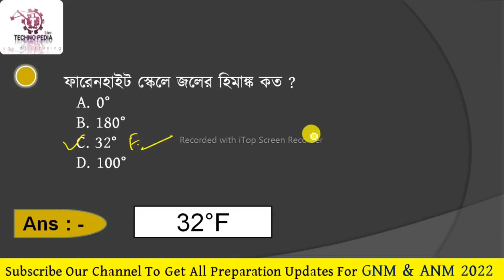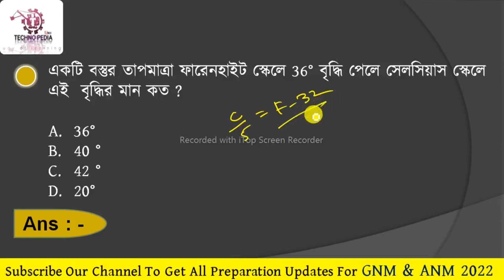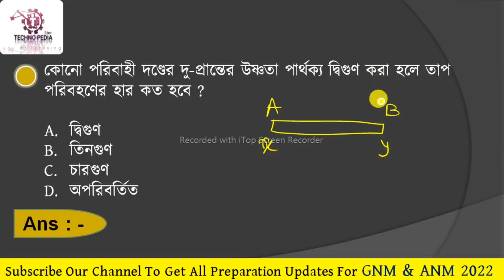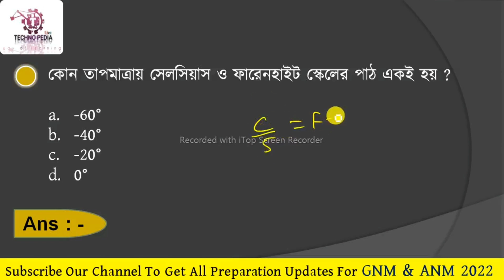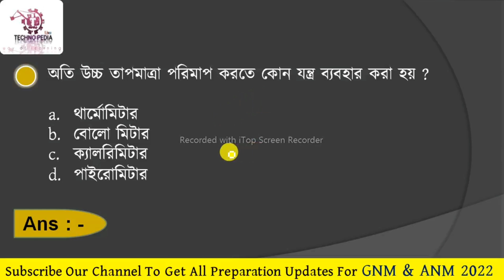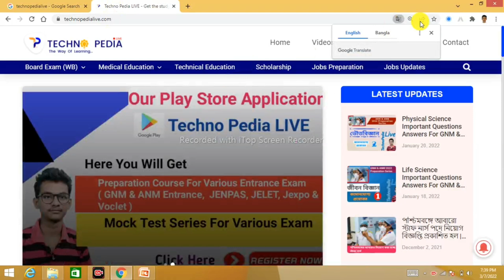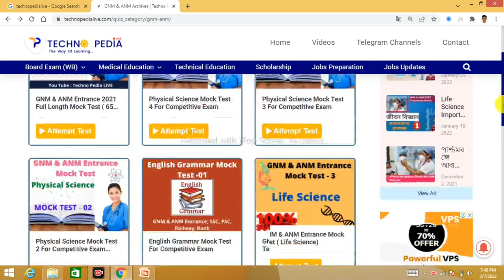GNM & ANM Preparation 2022 | Physical Science Important MCQ For GNM/ANM 2022 | Heat (তাপ ) Part 4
Heat chapter  mcq,
Physical science syllabus for gnm & anm entrance 2022,
physical science important question answer for gnm entrance 2022,
physical science gnm entrance sggestion,
life science mcq for gnm anm 2022,
important chapters for gnm anm 2022,
gnm preparation 2022,
gnm 2022 syllabus,
gnm anm 2022 online application step by step,
GNM admission 2022,
gnm anm form fillup 2022,
GNM application form fillup full process,
how to fill gnm anm form fillup,
wbjee gnm form fillp fll process,
Techno pedia live gnm anm class,
how to prepare for gnm nuursing 2022,
WBJEE,
wbjee gnm anm 2022 admission,
gnm admission 2022,
books for gnm entrance preparation,
what is gnm nrsing,
gnm anm 2022 entrance exam sggestion,
total gnm nursing seat 2022,
GNM & ANM Admission 2022,
gnm/anm new qestion pattern,
2022 gnm anm new qestion pattern,
GNM Preparation class,
techno pedia live preparation class,
nursing admission 2022,
wbjee gnm anm counselling date change,
GNM anm conselling process,
wbjee correct the seat matrix,
when gnm anm counselling start,
New seat for male and female,
GNM ANM counselling date,
gnm anm counselling,
GNM rank card,
when gnm anm reslt,u
Wbjee gnm and anm entrance reslt,
GNM & ANM 2021 Online counselling,
new seat in gnm nursing,
New govt gnm college,
anm seat increased,
GNM Seat increased,
new govt bsc nursing college,
male nursing seat increased,
Nursing seat increase in 2021,
GNM Entrance result,
GNM / ANM Entrance exam answer key,
gnm anm answer key logical reasoning,
GNM ANM Entrance exam in 2 shift,
ANM exam 2021,
GNM exam notice 2021,
wbnc exam notice for gnm 3rd year,
WBNC New Notice,
male nuursing seat increased,
 private nursing institute vs government nursing institute,